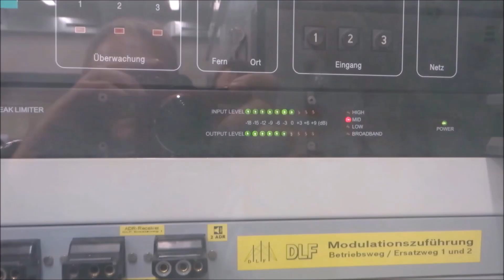KISS, Vectron und Desiro im Elbtal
Die ODEG veranstaltete am 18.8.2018 eine Sonderfahrt von Berlin nach Bad Schandau. Auf der Rückfahrt konnte ich den KISS in Königsstein festhalten. Etwas später, nach diversen Vectrons, kam der RE 20 Dresden- Tschechien durch. Alle Aufnahmen sind mit dem Handy gefilmt.